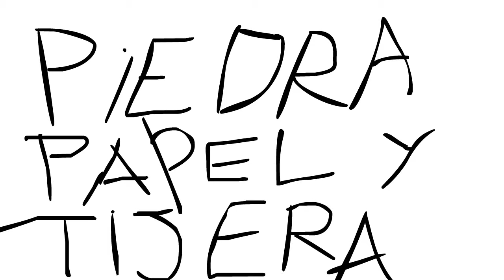Piedra, papel o tijera: La realidad.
Este video es imbecil y me encanta YEEEIIIIHHHH IGNORE MY OLD TWITTER.